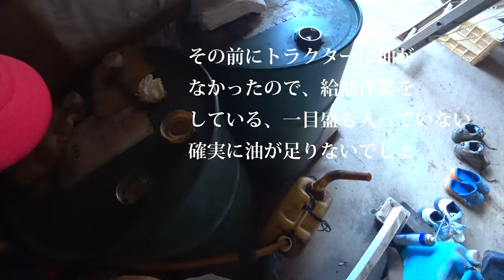【会社員実家農業手伝う】33馬力のヤンマートラクターに給油、初めての給油口の作りに戸惑ってしまった・・・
薬師寺流 2019年6月14日　LBトラクター、J-WOLF マフラー、ハイエース交流会
トラクターで田んぼの畦畔に土を塗る：Niplo LZR Maintenance of rice field fence with a tractor
トラクター始動！！フォード3900型　3気筒ディーゼルエンジン 自称農道レーサー！！　会津2018　全国発動機士会は、元気！！本気！！発動機！！

関連動画